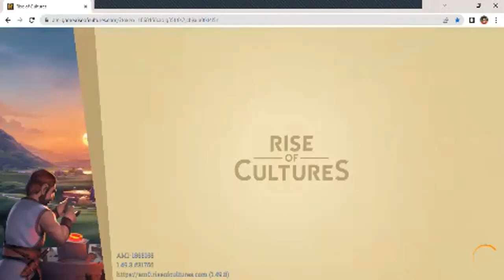Rise of Cultures Alliance Treasure Hunt 2 - Bronze Age